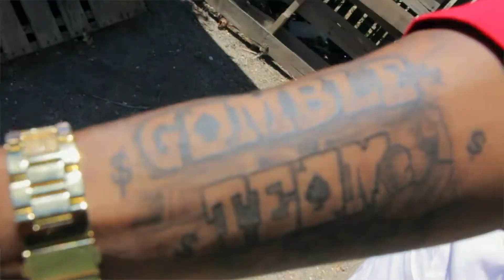YOUNG GOODZ - 0 - 100 (OFFICIAL VIDEO)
GAMBLETEAM PRESENTS
DIRECTED BY MOBBLIGATEDfilms